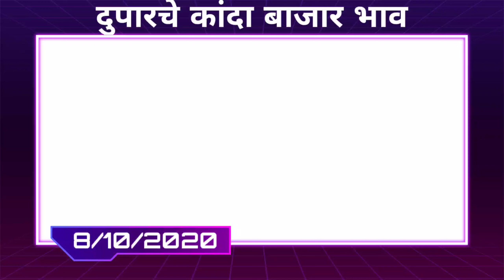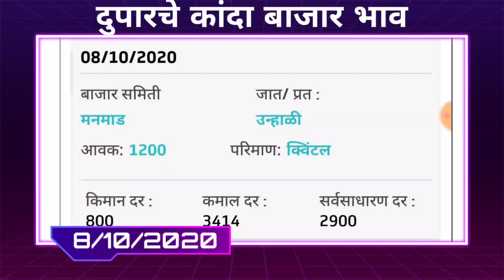8 ऑक्टोंबर 2020|लासलगाव पुणे मनमाड कांदा बाजार|Kanda bajar bhav today live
8/10/2020 आजचा कांदा बाजारभाव, onion market today